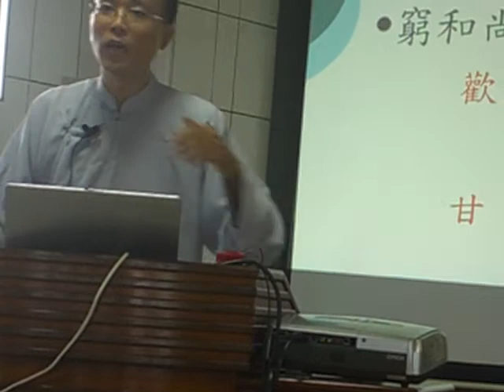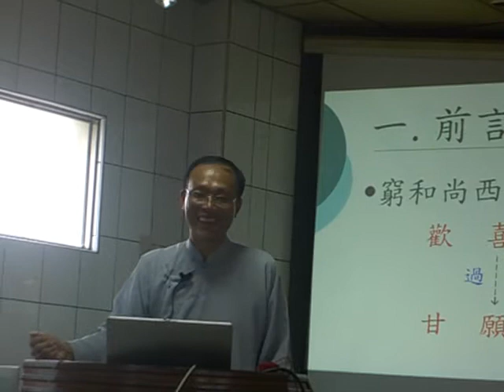990613啟慧班 『平凡中的不平凡』王弘正 講師 慈悲(共16檔/No.2)